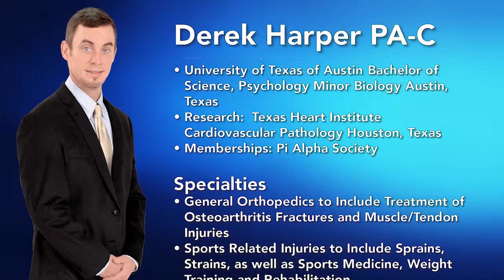80 DOC11 Harper1 FOR WEB 091217